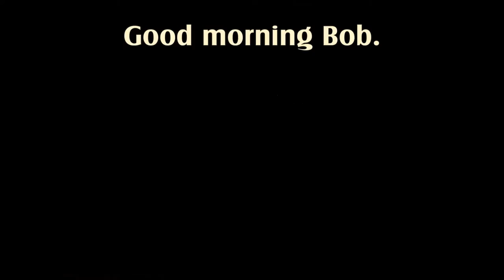Back to Bed (PC) Speedrun: 11m47s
My current best speedrun of Back to Bed on PC.

PC specs:
3.6GHz Intel Core i7-4790 processor
8GB DDR3 RAM